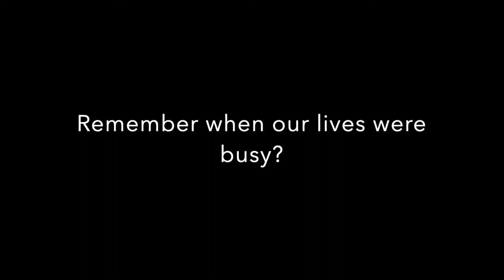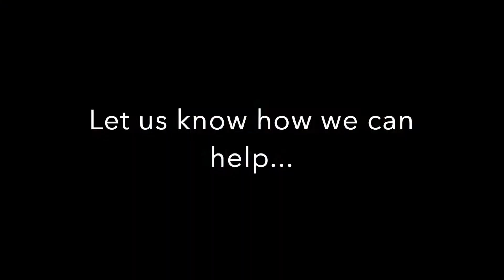*WSU CAPS Project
WSU CAPS VIDEO